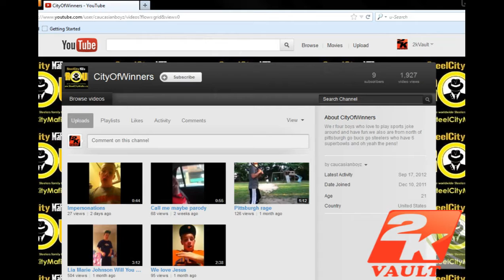Shoutout Sunday: CaucasianBoyz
Hey, this is the late shoutout sunday for CaucasianBoyz.